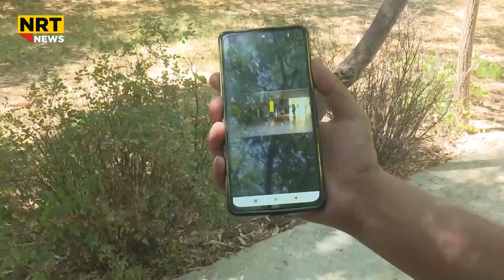دیوێکی دیکەی ژیانی خواناس،، گەنجە کوژراوەکەی چەمچەماڵ